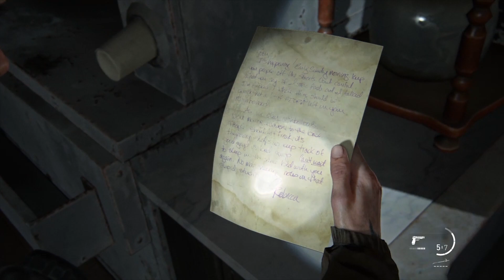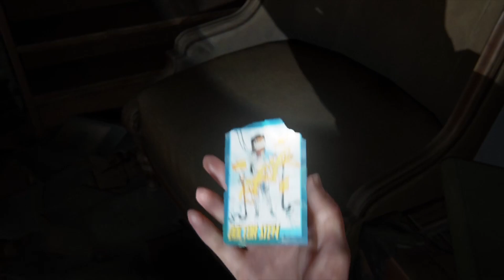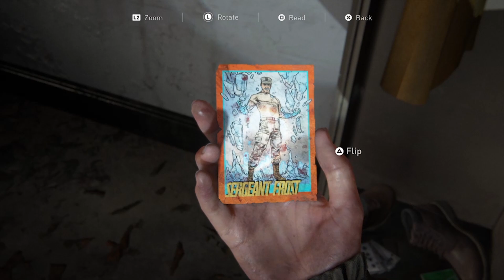The Last of Us™ Part II (Full Playthrough) (6)